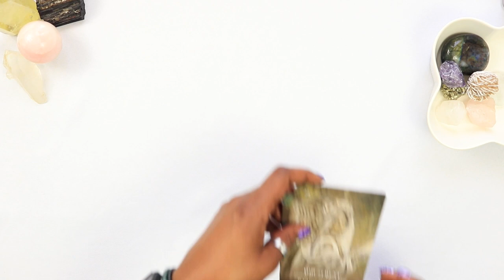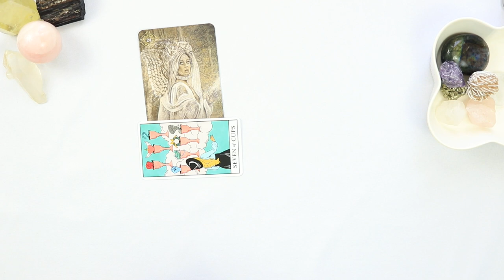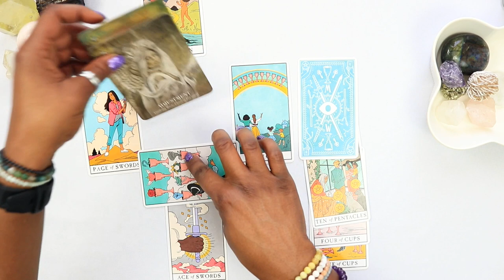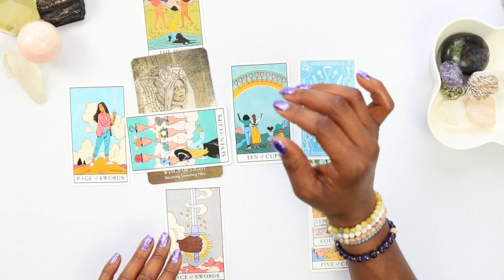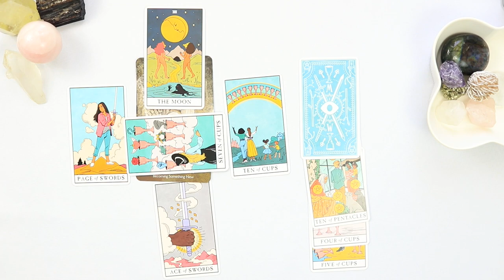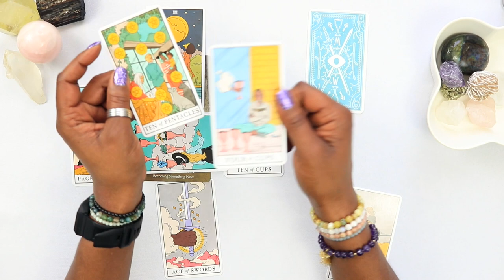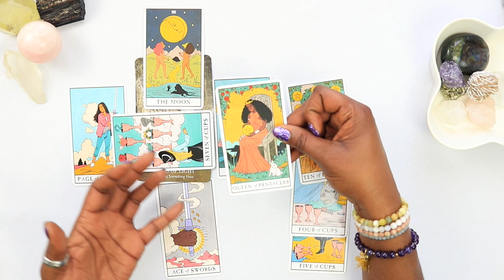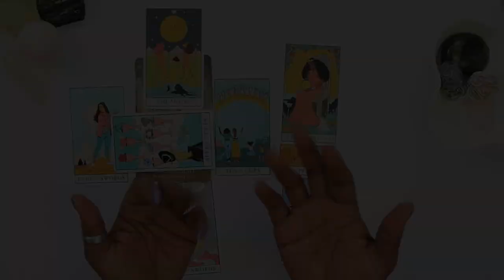Your CHOICE Will Be Made CLEAR | Tri-Daily Tarot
If this resonates with you, drop in the comments: "I will be of service."